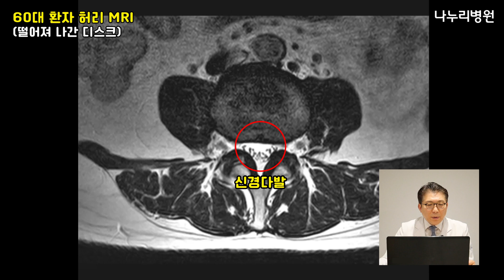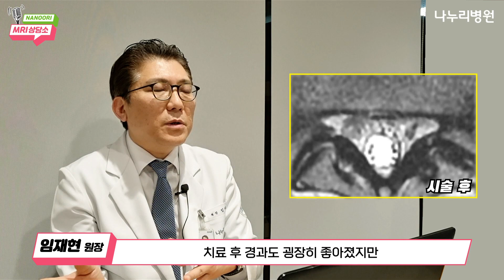디스크가 터졌는데, 수술 안하고 회복될까요? l 허리디스크, 비수술치료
딸과 사위가 회사에 출근하고
손주들을 돌보시던 60대 환자분,
어느날 허리통증이 심해져
병원에 검사를 받으러 오셨는데요.

검사결과를 확인해보니
디스크가 터져서 통증을 일으킨
허리디스크였습니다.

강남나누리병원 임재현 원장님과 함께
환자분의 MRI를 보며 발생한 통증의 원인과
허리디스크에 대한 비수술 치료방법까지
자세히 알아보도록 하겠습니다.

‘나누리 MRI 상담소’를 보고 궁금한 점이 있다면
언제든지 댓글로 달아주세요:)